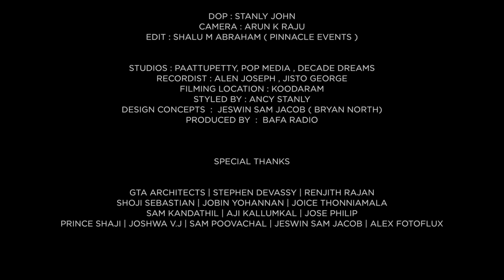Fanny Crosby | Lara Stanly- Malayalam devotional-CHERKKUKA EN YESHUVE - Jesus keep me near the cross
MUSIC ARRANGEMENT & PROGRAMMING :  JOJO JONATH (TEHILLIM MUSIC PRODUCTION)
VOX  :  LARA STANLY
DOP : STANLY JOHN
LYRICS : FANNY CROSBY 1869
English to Malayalam Translation by JUBIN JACOB
Our Latest releases :
( Koode Cherkka Kartha- Lara Stanly | K.B Issac | Stanly John )
( Redeemer – Uyartheedum Njan | Lara Stanly | Godwin Rosh )
(Second Coming -Steven Samuel Devassy )
(Cherkkuka En Yeshuve –Lara Stanly)
( Amazing Grace –Lara Stanly | Jince Mathew)
(Veera Mudra - Thanka Chirakadi -Tina Joy )

GUITAR AND BASS : SUMESH PARAMESWAR
PERCUSSION : ALEX TJ
VIOLIN,VIOLA,CELLO : SUBIN KUMAR
MIX & MASTER  :  GIFTSON DURAI
CAMERA : ARUN K RAJU
EDIT : SHALU M ABRAHAM ( PINNACLE EVENTS )
BACKING VOCALS : BERNICE EASO
STUDIOS : PAATTUPETTY, POP MEDIA , DECADE DREAMS
RECORDIST : ALEN JOSEPH , JISTO GEORGE
FILMING LOCATION : KOODARAM
STYLED BY : ANCY STANLY
DESIGN CONCEPTS  :  JESWIN SAM JACOB ( BRYAN NORTH)
PRODUCED BY  :  BAFA RADIO
SPECIAL THANKS :
GTA ARCHITECTS | STEPHEN DEVASSY | RENJITH RAJAN
SAM KANDATHIL | AJI KALLUMKAL | JOSE PHILIP | BINU CHARUTHA
SHOJI SEBASTIAN |  JOICE THONNIAMALA
PRINCE SHAJI | JOSHWA V.J | SAM POOVACHAL | JESWIN SAM JACOB |SHINY PHILIP | VERSE VIEW | TEAM BAFA RADIO
★ ANTI-PIRACY WARNING ★
Ⓟ&ⓒ Bafa Radio 2020
LYRICS ORIGINAL -
Flows from Calvary’s mountain.

Chorus :-
Till my raptured soul shall find

2)Near the cross, a trembling soul,
Sheds its beams around me.

3)Near the cross! O Lamb of God,
With its shadow o’er me.

4)Near the cross I’ll watch and wait,
Just beyond the river.
LYRICS MALAYALAM:-
ചേർക്കുക എന്നേശുവേ
ക്രൂശിൻ ചാരെ എന്നെ…
സൗഖ്യമേകും രക്ഷയാം
കാൽവരിയിൻ നദിയിതാ

ക്രൂശതിൽ.. ക്രൂശതിൽ
എൻ പ്രശംസ എന്നുമേ..
അക്കരെ എന്നാത്മാവ്
വിശ്രമം തേടും വരെ..

ഏഴ ഞാൻ നിൻ ക്രൂശിങ്കൽ
നിൻ ദയ എൻ രക്ഷയാം
ഉദയതാരം നിന്നിൽ
ഞാൻ കാണുന്നു പ്രകാശവും
(ക്രൂശതിൽ)

ഘോരം ക്രൂശിൻ കാഴ്ചകൾ
ദൈവത്തിൻ കുഞ്ഞാടേ
തുണയരുൾകനുദിനം നിൻ
തണലതിൽ നടപ്പാൻ
(ക്രൂശതിൽ)

പാർക്കും ഞാൻ വിശ്വാസത്താൽ
ക്രൂശിൻ ചാരെയെന്നും...
വിണ്ണിൻ തീരം ചേർന്നതിൽ
വിശ്രമിക്കും നാൾ വരെ..
(ക്രൂശതിൽ).
New Malayalam Christian Devotional Song